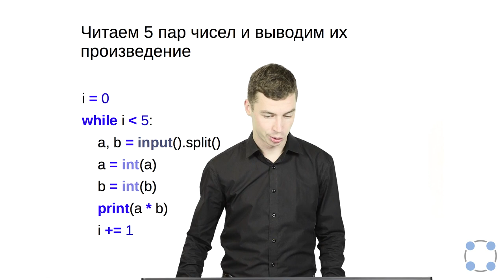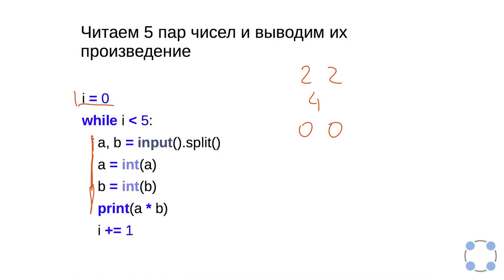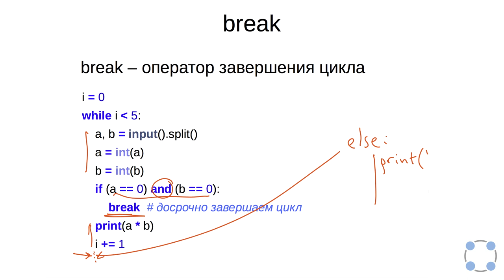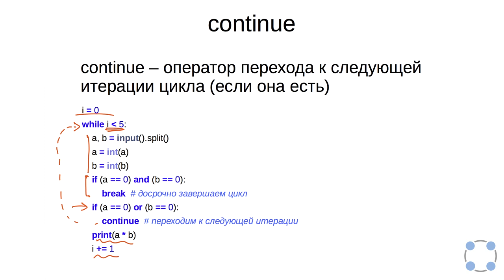Python для начинающих / #34 урок - Операторы break, continue.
Курс подготовлен на базе программы Института биоинформатики.
Преподаватели:
Тимофей Бондарев
(JetBrains, Институт биоинформатики, СПбАУ РАН)
Павел Федотов
(Институт биоинформатики, Университет ИТМО)
Задача №1
Напишите программу, которая считывает целые числа с консоли по одному числу в строке.

Для каждого введённого числа проверить:
если число меньше 10, то пропускаем это число;
если число больше 100, то прекращаем считывать числа;
в остальных случаях вывести это число обратно на консоль в отдельной строке.

Sample Input 1:

12
4
2
58
112
Sample Output 1:

12
58
Sample Input 2:

101
Sample Output 2:

Sample Input 3:

1
2
102
Sample Output 3: